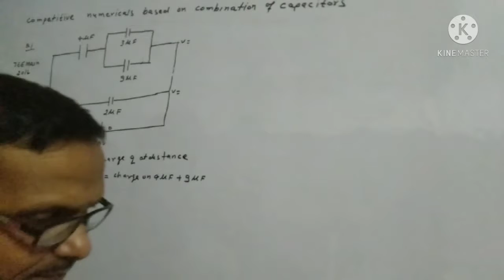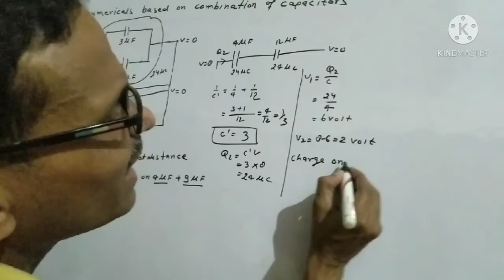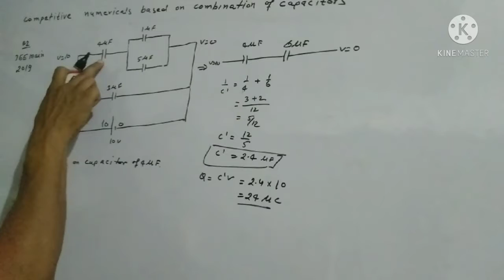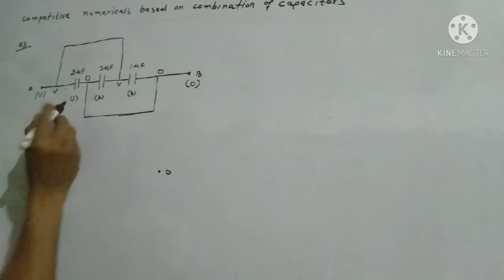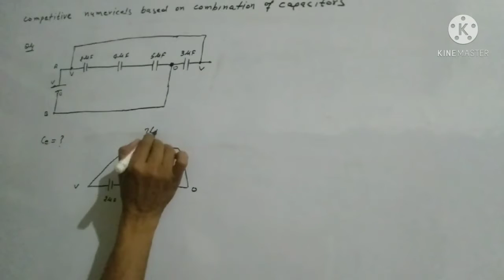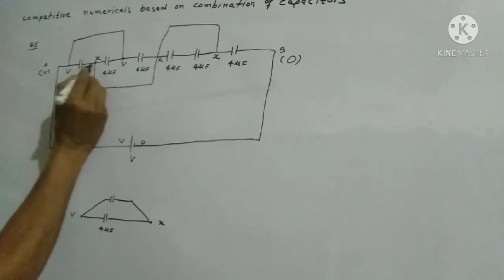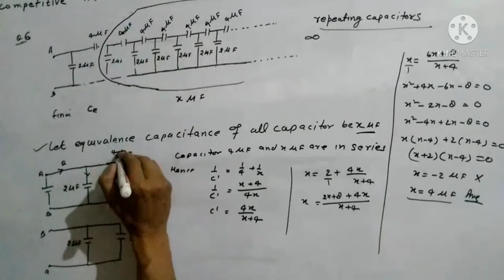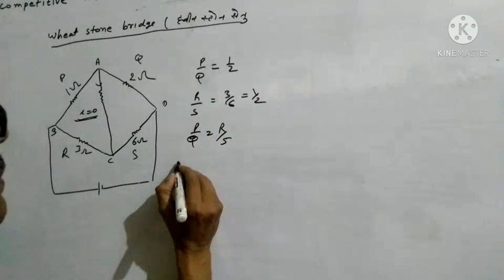Class 12th physics Competitive Numericals based on combination of capacitor